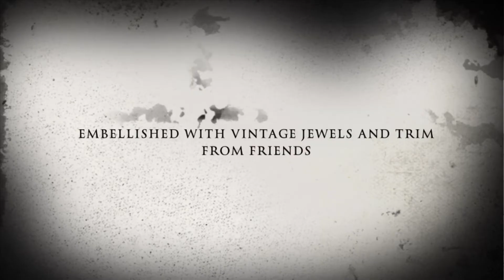Haunted Halloween Collab hosted by Crafty Michelle week one, Witch Wardrobe